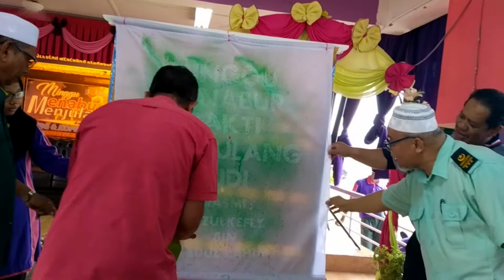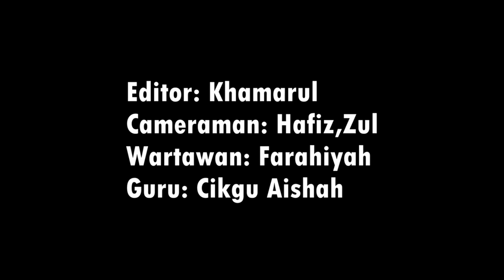Episod 12-Hari Kokorikulum